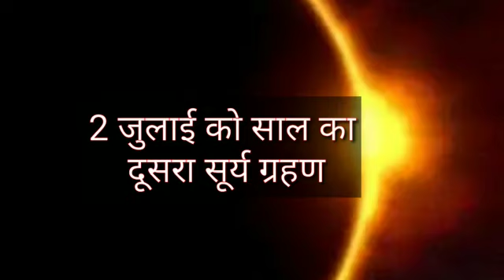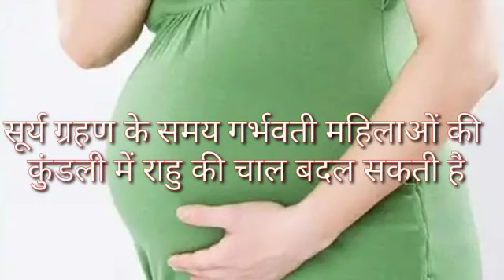2 July 2019 Surya Grahan Sutak Time सूर्य ग्रहण के समय गर्भवती महिलाएं जरूर ध्यान रखें ये सावधानियां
2 July 2019 Surya Grahan ke dauran grbhavati mahila ko kya savdhani rakhna chahiye is video me ham janege.